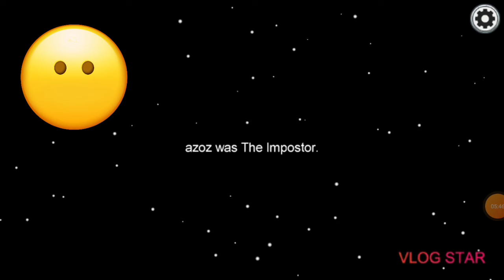HE TRIED TO VOTE ME OFF IN SPANISH 😯😂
HEY GUYS WHAT'S UP WELCOME BACK TO iCløudy1 Gaming Today's video i played among us  and I almost got voted off in Spanish this video was really funny so if you guys enjoy it make sure to like and subscribe to my CHANNEL for more videos like this😁